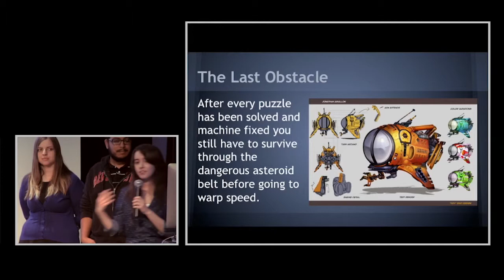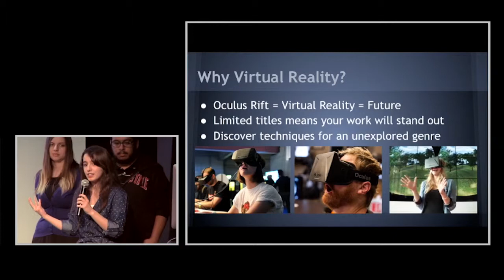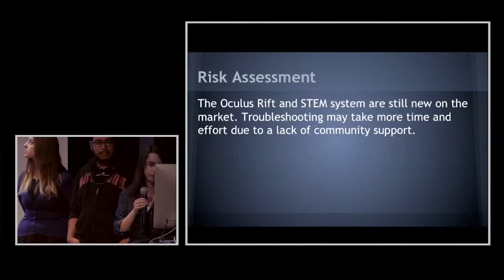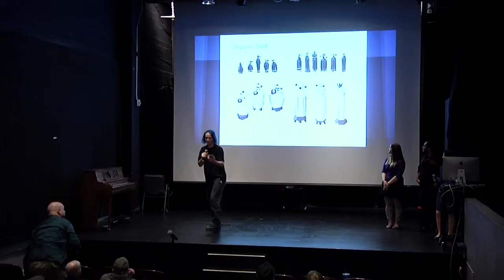Space Swept - Pitch Night | School of Game Design | Academy of Art University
Students pitch their gaming concept at the Game Design Pitch Night.